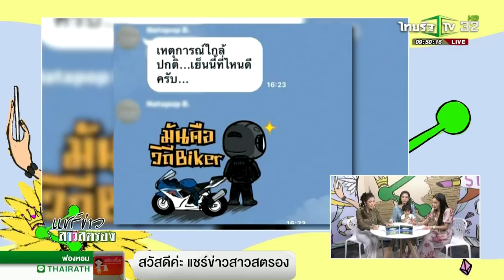แชร์ข่าวสาวสตรอง I 17 ส.ค. 2561 Iไทยรัฐทีวี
พบกันทุกเช้าวันจันทร์ - ศุกร์ เวลา 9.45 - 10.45 น. ทางไทยรัฐทีวี
ติดตามความเคลื่อนไหวรายการได้ที่แฟนเพจ